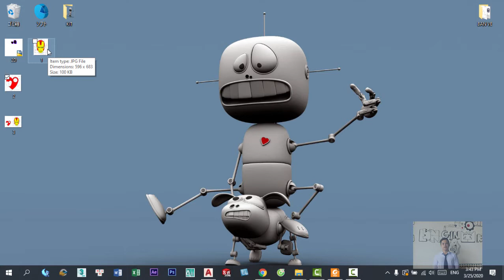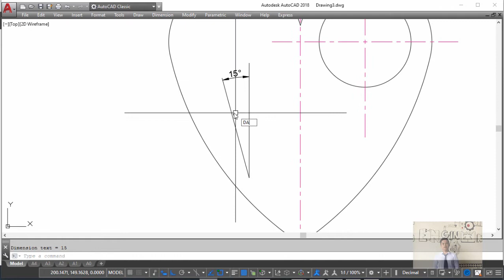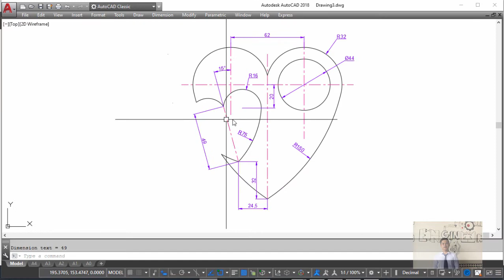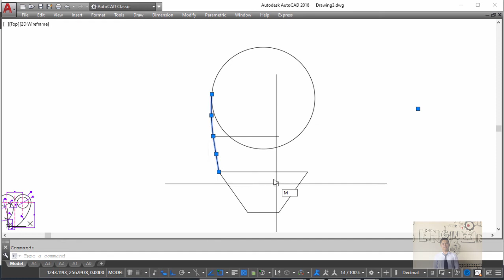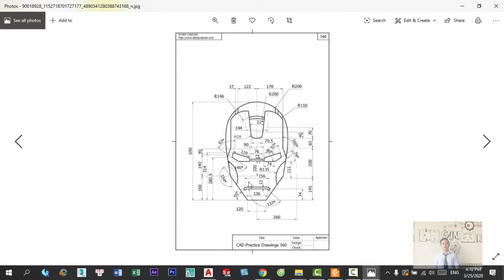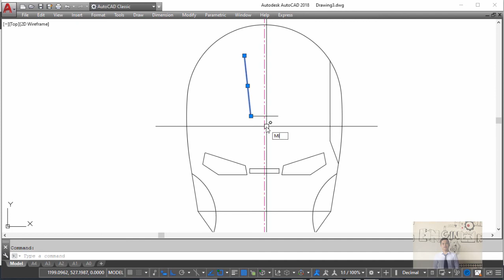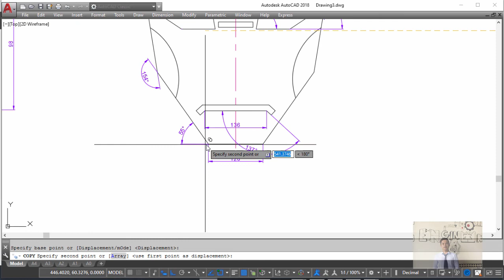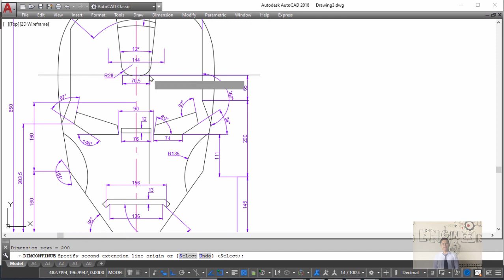AUTOCAD CƠ KHÍ - HƯỚNG DẪN VẼ AUTOCAD 2D CƠ KHÍ BÀI - 6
Bài này khá là hay các bạn vẽ thử để học thêm cách vẽ mới và cách quản lý dim.

Hình bài tập này các bạn tải ở bên dưới nhé
Bạn nào muốn thực hành thêm bài tập dạng giống như thế nào thì để lại mail mình sẽ gởi cho từng bạn nhé.